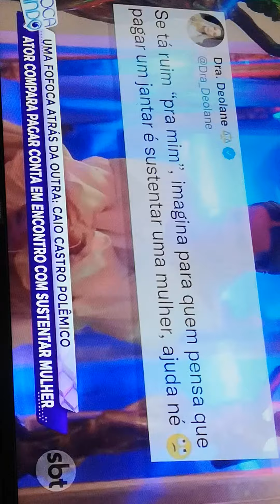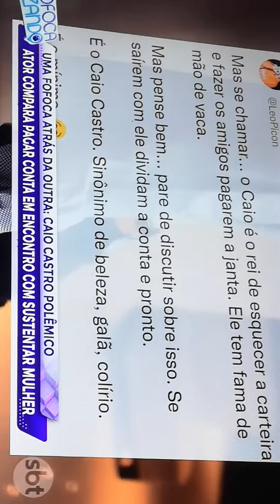CAIO CASTRO (DESCEPCAO)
FALA DECEPÇÃO